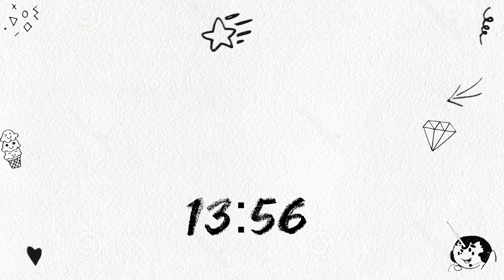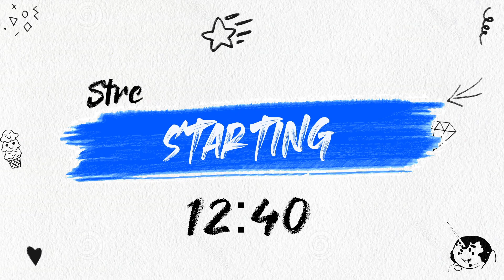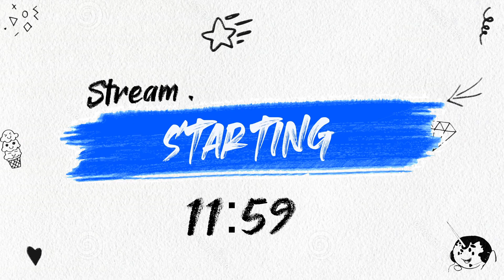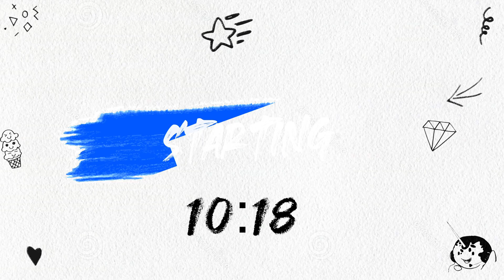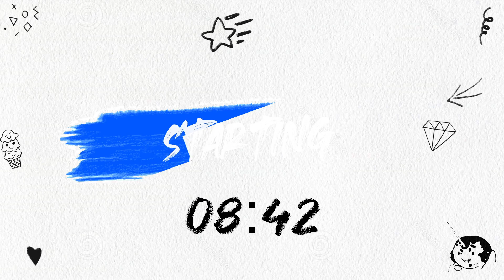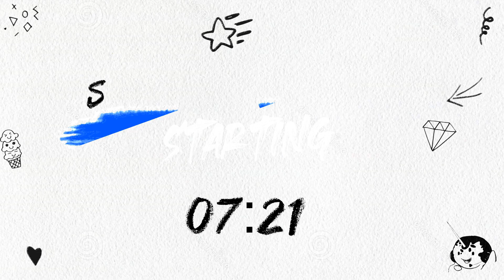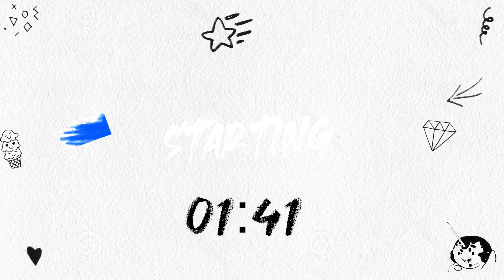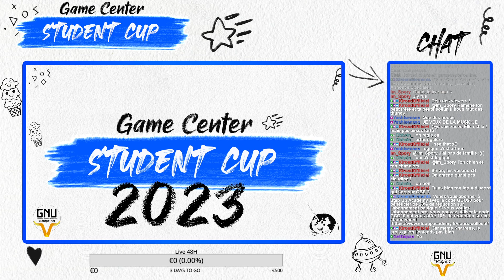[Live 48h] Annonce Spéciale !